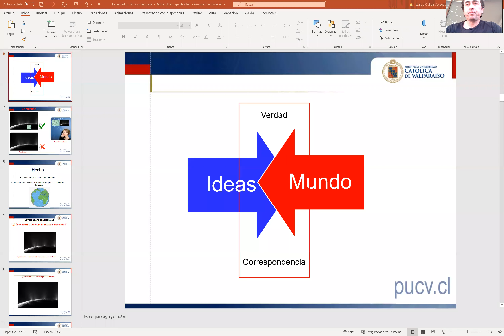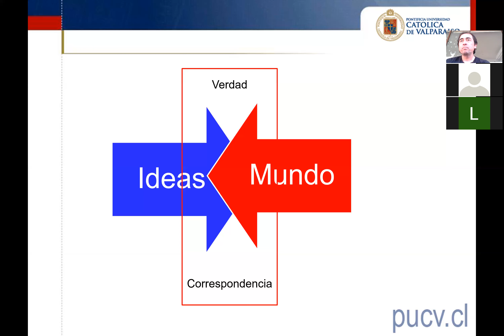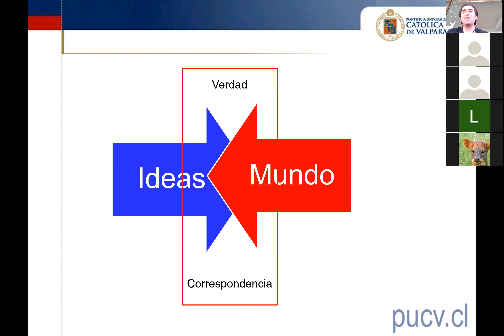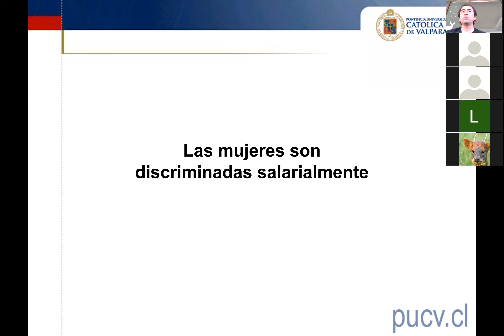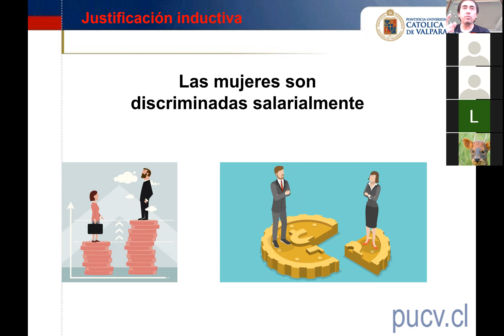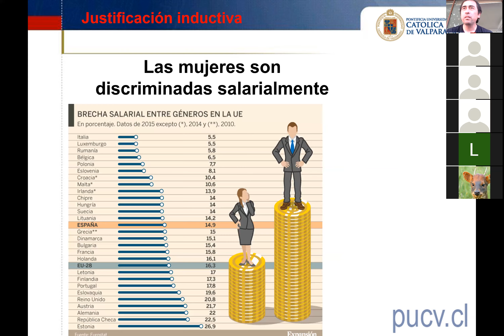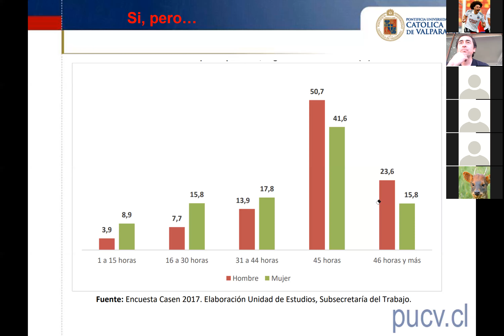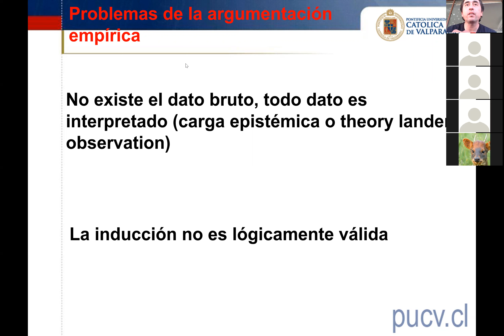Lógica y argumentación científica clase 4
En esta sesión veremos la argumentación empírica-inductiva. Sus fortalezas y debilidades, desde el punto de vista de la ciencia.